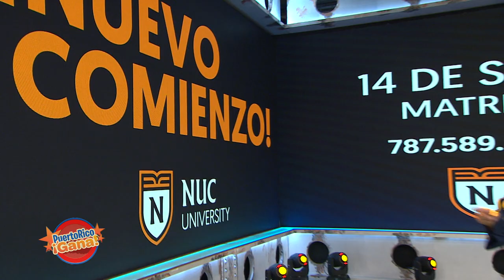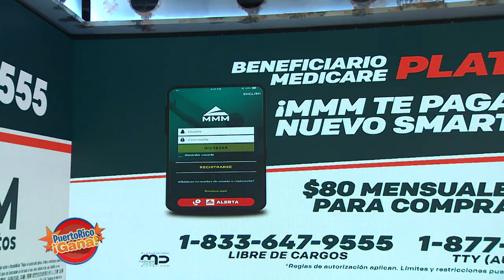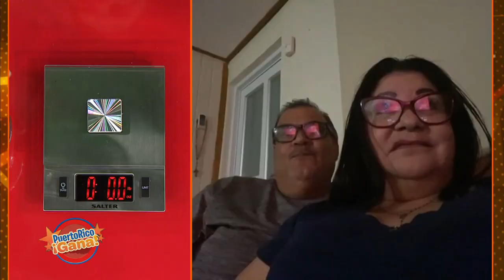Puerto Rico Gana - 09–7-2020- #3